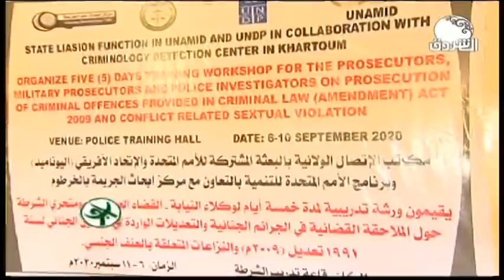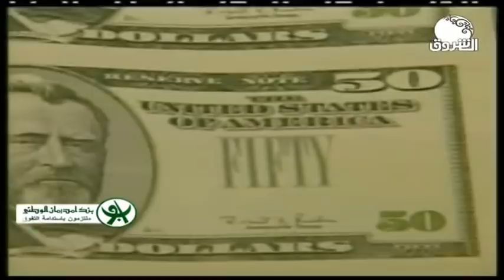السودان هذا المساء ــــ 12 سبتمبر 2020